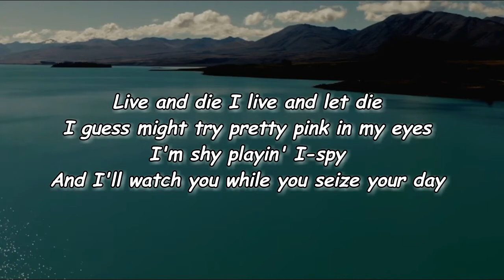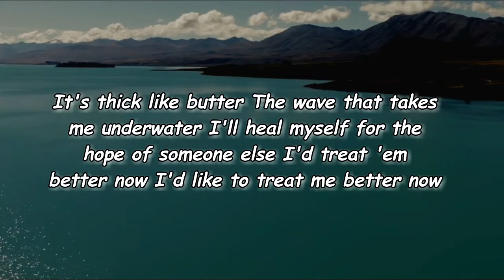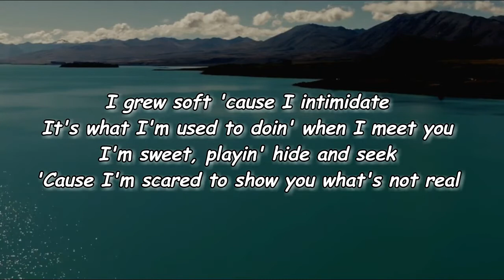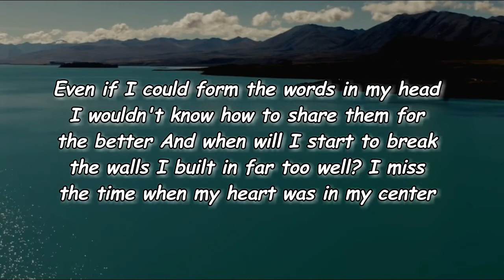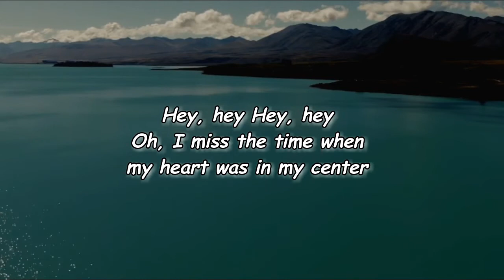The Regrettes - Better Now (Lyrics)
Better Now Lyrics:

[Verse 1]
Live and die
I live and let die
I guess might try pretty pink in my eyes
I'm shy playin' I-spy
And I'll watch you while you seize your day

[Pre-Chorus]
The same mistakes that I always used to make
I'd treat 'em better now
I'd like to treat 'em better now
Am I not endearing
When I can't move? Staring blank at your shoes
It's thick like butter
The wave that takes me underwater
I'll heal myself for the hope of someone else
I'd like to treat me better now

[Chorus]
Even if I could form the words in my head
I wouldn't know how to share them for the better
And when will I start to break the walls I built in far too well?
I miss the time when my heart was in my center

[Verse 2]
I grew soft 'cause I intimidate
It's what I'm used to doin' when I meet you
I'm sweet, playin' hide and seek
'Cause I'm scared to show you what's not real

[Pre-Chorus]
I remember when I'd walk into the house
I'd be the first in line
And I didn't give a fuck about place or time

[Outro]
Hey, hey
Hey, hey
Oh, I miss the time when my heart was in my center